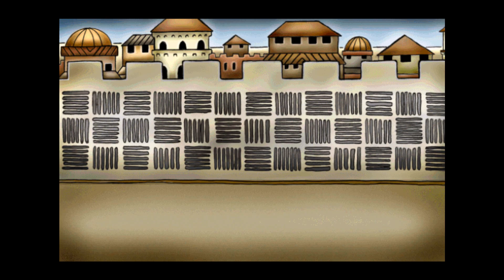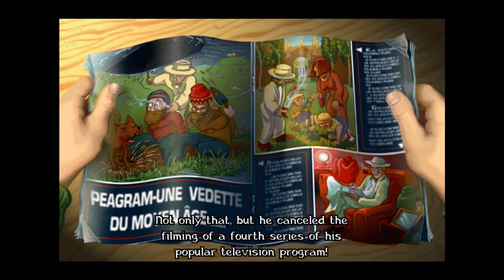Broken Sword: The Shadow of the Templars (HD PC) Part 2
Developer(s) Revolution Software
Astraware (Palm OS)
Publisher(s) Virgin Interactive (Windows, Mac OS)
SCEE (EU), THQ (NA) (PlayStation)
BAM! Entertainment (Game Boy Advance)
Astraware (Palm OS, Windows Phone)
Director(s) Charles Cecil
Composer(s) Barrington Pheloung
Series Broken Sword
Engine Virtual Theatre
Platform(s) Windows, Mac OS, PlayStation, Game Boy Advance, Palm OS, Windows Mobile
Release date(s)
September 30, 1996
Genre(s) Point-and-click adventure
Mode(s) Single-player
Media/distribution CD-ROM (Windows, Mac OS, PlayStation)
Cartridge (Game Boy Advance)